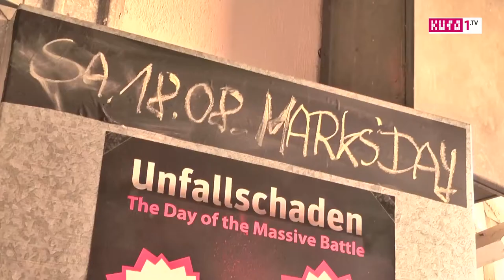The Day of Massive Battle "der Anfang"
Ringkampf in Roboteranzügen

Bau Dir einen verrückten Schaumstoffanzug und TRETE ZUR MASSIVEN SCHLACHT AN!. ERSCHAFFE DEIN MONSTER in Heimarbeit, oder komme von Montag bis Freitag ab 18.00h in die Roboterwerkstatt in der Kulturfahrschule.de